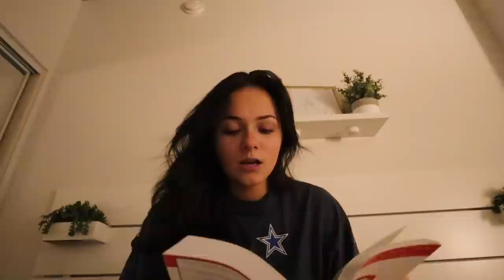I Took My Cat To Meet Santa | Vlogmas Day 6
FAQ:
Age: 22
Where do I live? Dallas, TX
What breed is Marlee? Blue Point Ragdoll